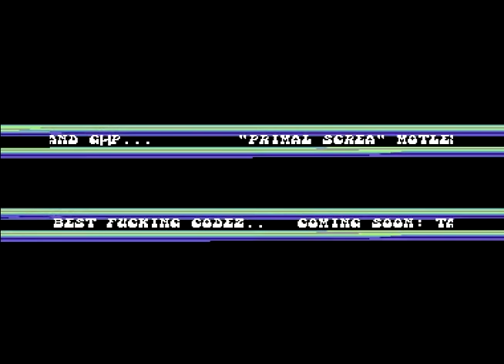Slaughter Intro 2 ! Commodore 64 (C64)